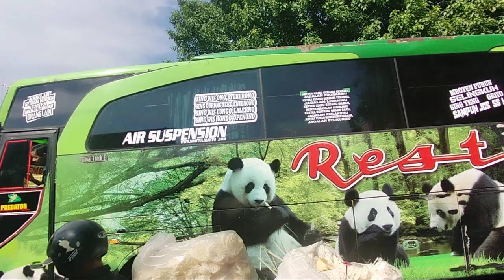Spot Tikungan Legend yg Bagus untuk Hunting Foto/Video Bus di Pintu Kedatangan Terminal Purabaya